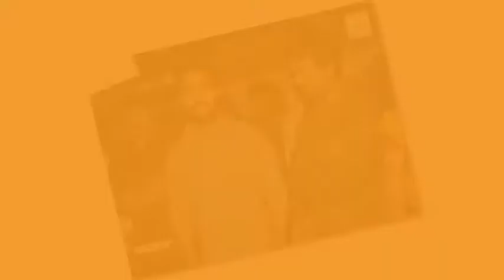Tempar Movie Launching | NTR | Puri Jagannath | Bandla Ganesh - Chai Biscuit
NTR-Puri Jagannath Tempar movie opening.

Producer Bandla Ganesh Babu has recently announced that he is teaming up with Superstar Junior NTR in his forthcoming movie, which will be directed by ace filmmaker Puri Jagannath. Ever since, the movie has been creating buzz in the filmnagar. This much-talked-about flick was officially launched at a grand opening ceremony held in Hyderabad this morning (August 1, 2014). Junior NTR shares a very good rapport with director Puri Jagannath and producer Bandla Ganesh Babu as he has already worked with them once each in Andhrawala and Baadshah respectively. He will be teaming up with them for the second time. Kick, Yevadu and Race Gurram fame Vakkantham Vamsi has penned the story for this trio's forthcoming film. Titles like Kummestha and Kummutha are being considered for it The NTR-Puri-Ganesh combo movie is touted to be a commercial action entertainer. Heroine and other cast and crew members are yet to be finalised by the makers. This film had a grand muhurtham today and the film unit is expected to start shooting for it after the release of Junior NTR's upcoming movie Rabhasa. We bring you the photos of Junior NTR and Puri Jagannath combo movie launch
NTR-Puri Jagannath,Tempar Movie
NTR movies: Andhrawala,Rabhasa,ramayavasthavaya,ashok,usaravelli,naga,naa alludu,rakhi,simhadri,yamadonga,samba,aadi,bhadsha
Puri Jagannath;badri movie/ Andhrawala,pokiri/iddarammailtho/chirutha/deshamuduru/super/shivamani/idiot/
Bandla Ganesh Babu;gabber singh/badsha/govindudu andari vadele/iddarammailtho
Vakkantham Vamsi;Kick, Yevadu, Race Gurram